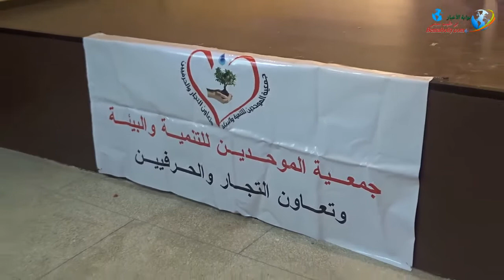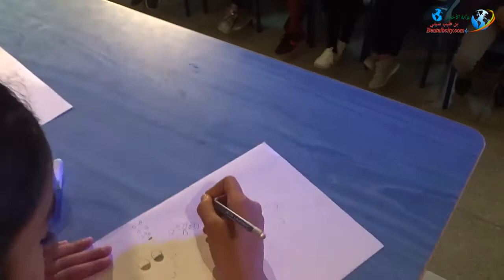يوم توعوي ثقافي لفائدة تلاميذ الابتدائي ببن الطيب من تنظيم جمعية الموحدين (فترة الصباح)